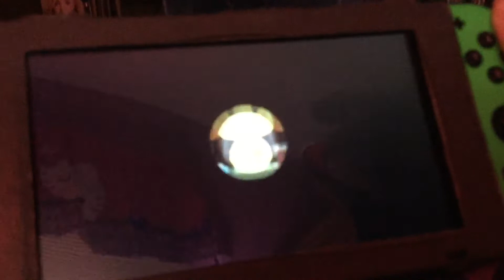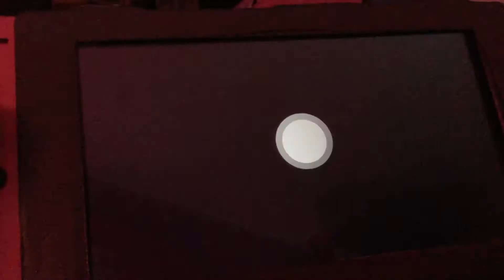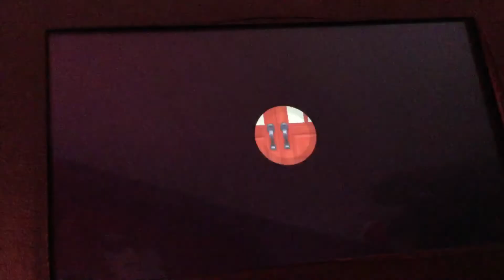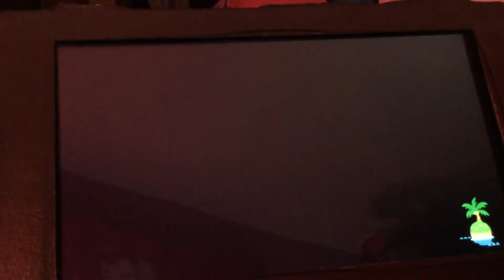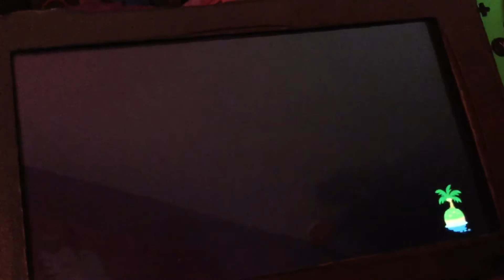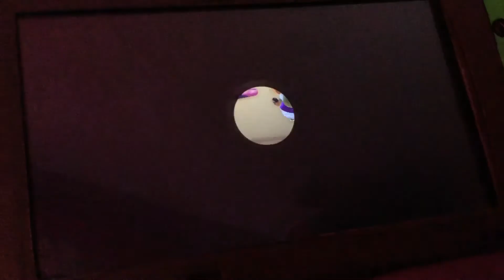WMP: Animal Crossing New Horizons Journal Entry 56 Last Day Of Nature Day (Nintendo Switch)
Today is the last day of Nature Day. So I’m doing the last Nature Day Nook Miles stuff. Plucky is about to move out of Dreamland. So I’ve decided to let her stay. Also Cashmere visits Dreamland. So I visit the campsite.